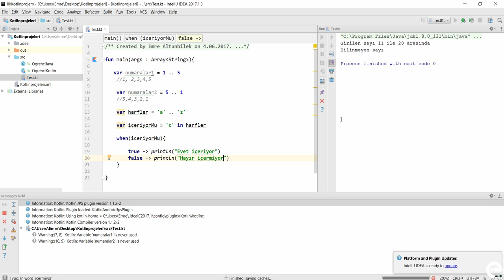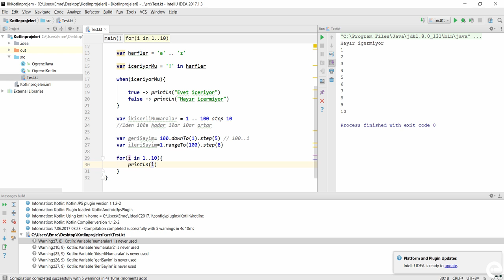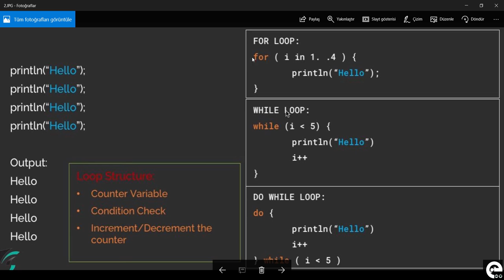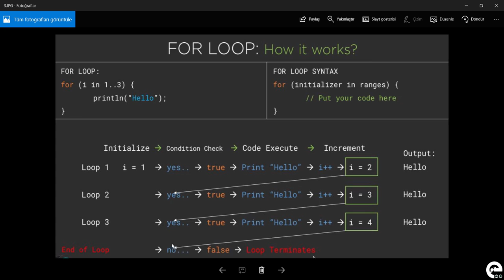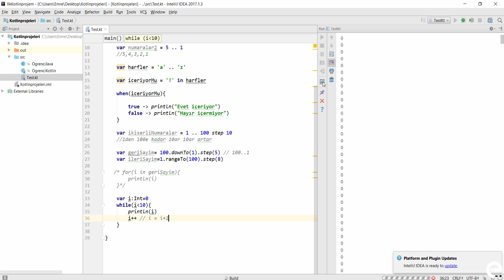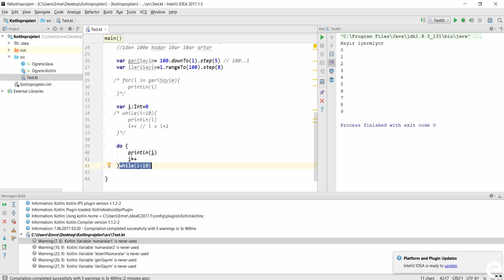6 Kotlin Range Kavramı ve For While Döngüleri | Kotlin Temel Eğitim Seti